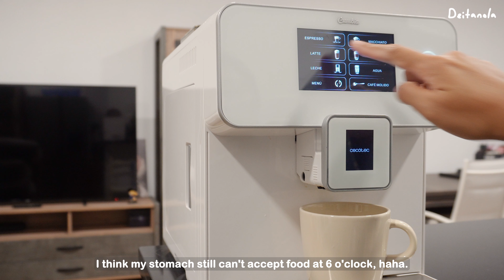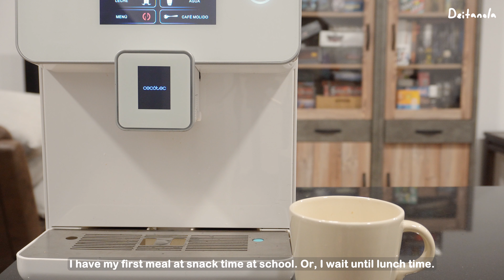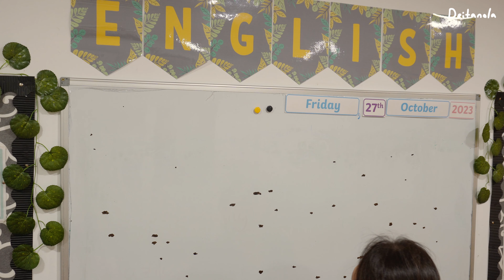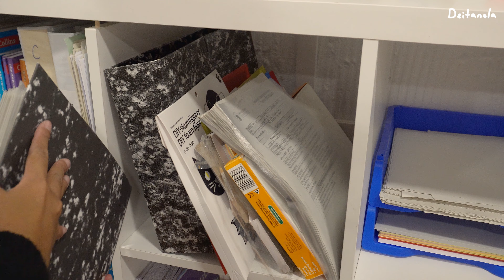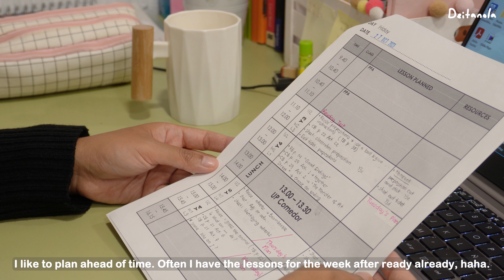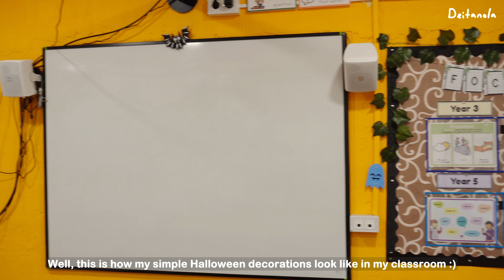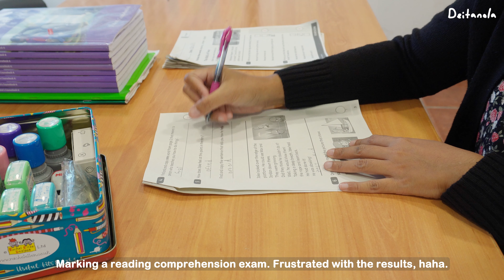Day in my life | Productive day as a teacher | Cosy teacher vlog 👩🏻‍🏫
** Day in my life | Productive day as a teacher in Spain | Cosy teacher vlog **

Today I'll show you what my day as a teacher in Spain looks like, from decorating my classroom with Halloween decorations, marking students' work, to spending time with my family.

This is my first teacher vlog and I hope you find this vlog cozy and relaxing. Thank you again for visiting my channel and watching my video.

TIMESTAMPS
00:00 Preview
00:12 Morning routine
03:24 A day at school
10:55 Home at last

FIND ME ON
🌻 Etsy shop

Hello! My name is Dea. I’m from Yogyakarta (Indonesia) and live in Málaga (Spain). I’m a full-time teacher, but I love drawing, felt crafting and journaling.